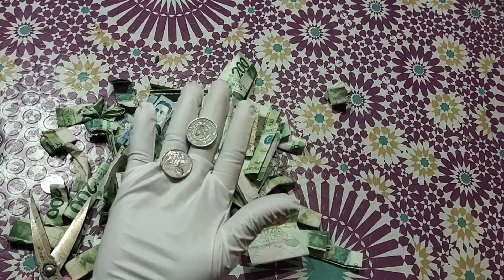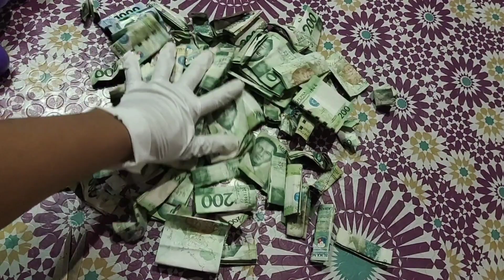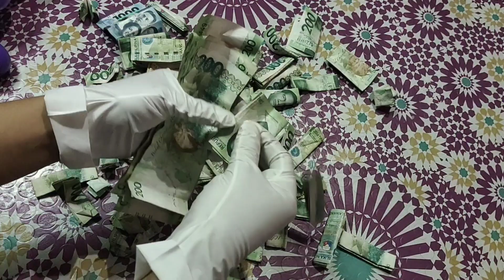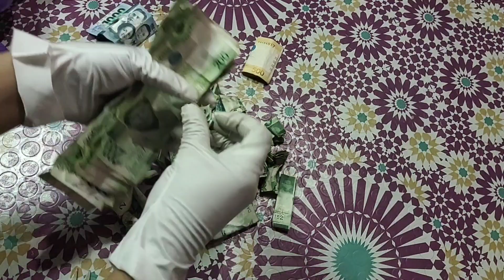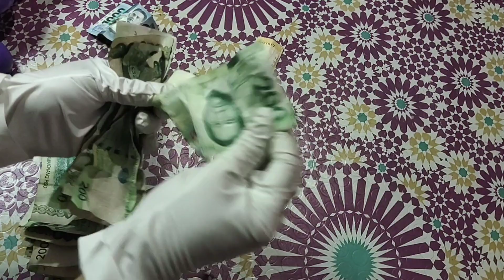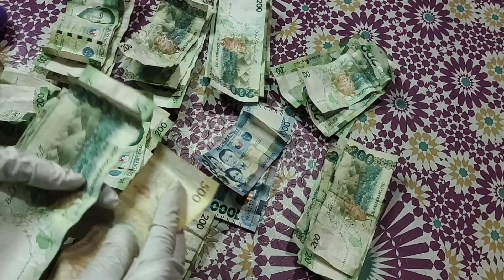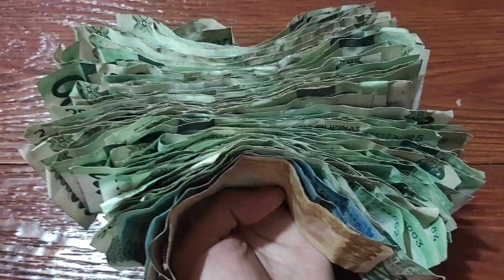Puhunan para sa bulaklak| ipon challenge